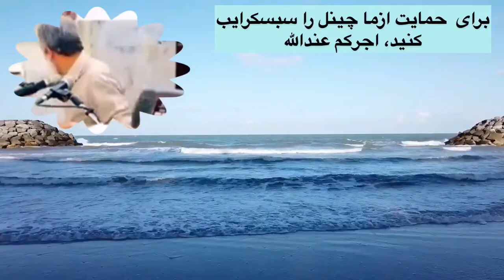فضیلت صلوات بر رسول الله صلى الله عليه وسلم | شیخ محمد صالح پردل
Shaikh Mohammad Saleh Pordel

Hope all dear  brothers and sisters enjoy all of my Islam videos.